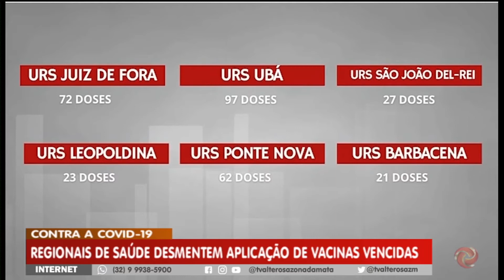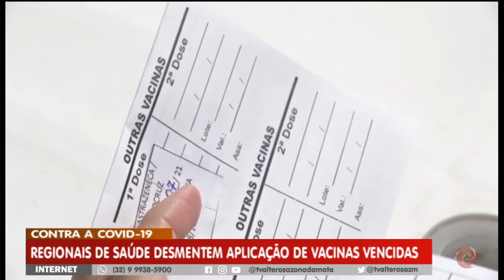Regionais de Saúde desmentem aplicação de vacinas vencidas contra a covid-19